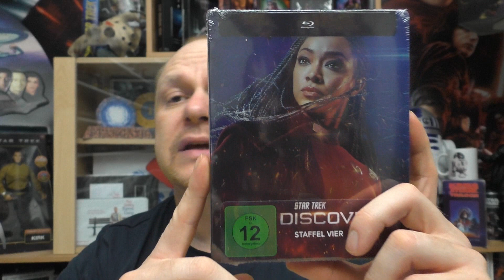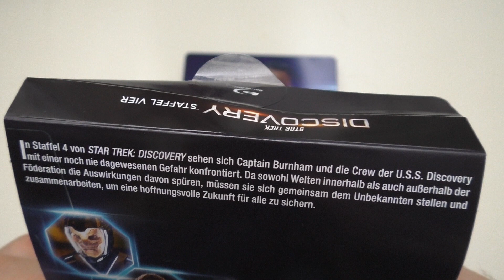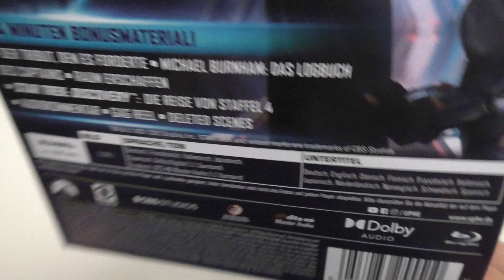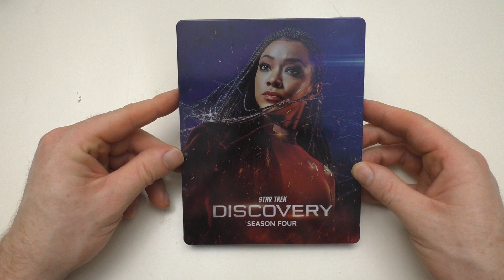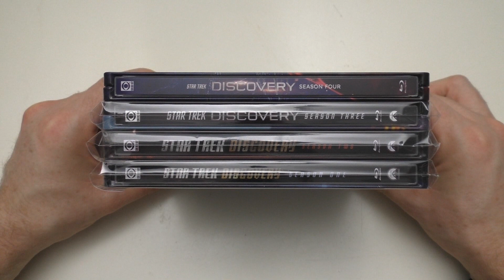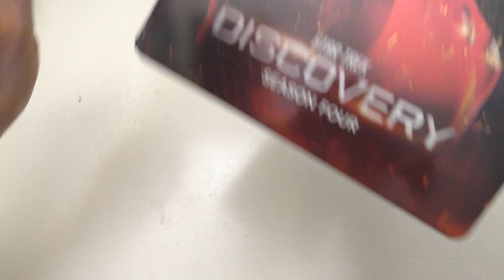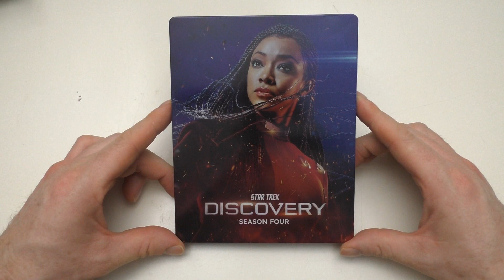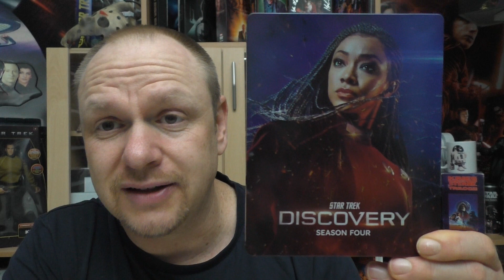Unboxing - STAR TREK: DISCOVERY - Season 4 - Steelbook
Heute gibt ein neues Unboxing für euch:
STAR TREK - DISCOVERY - SEASON 4
STEELBOOK
von Paramount Pictures

Hier könnt ihr euch die Edition bestellen:

Hier kommt ihr zu meinen Shops wo ich alles bestelle:
Amazon.de
Steelbooks:

Hier könnt ihr mir weiter folgen und mich erreichen:
Letterboxed:

Euer Vorhees82